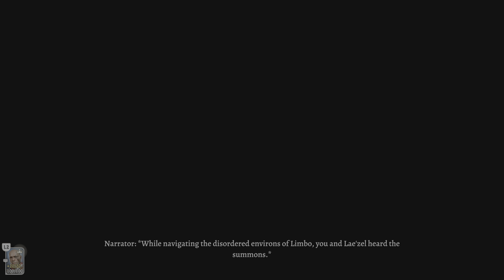Baldur's Gate 3